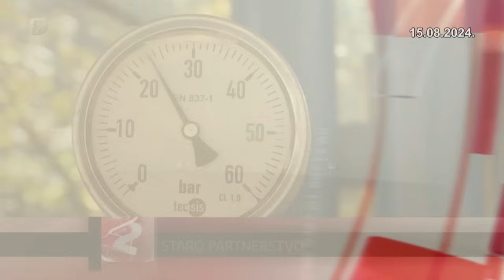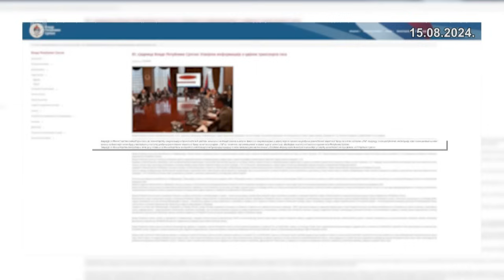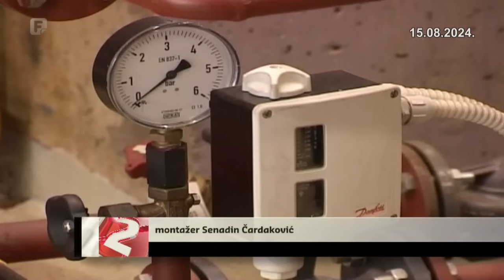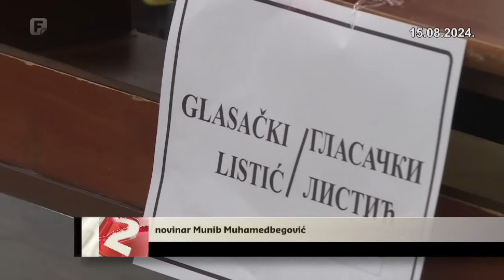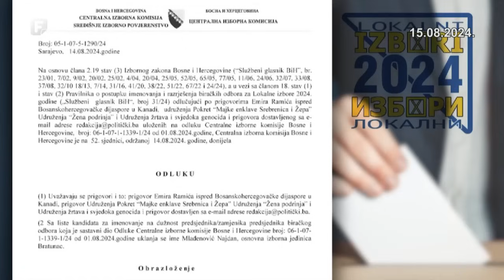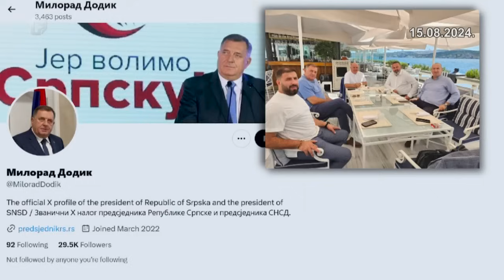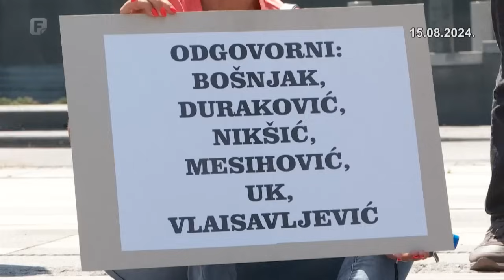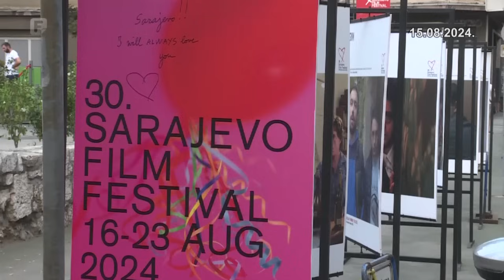Dnevnik 2 15.08.2024.